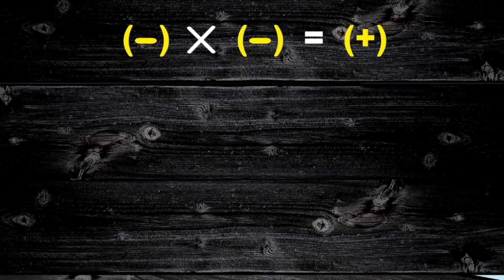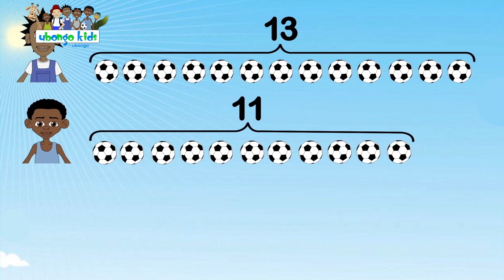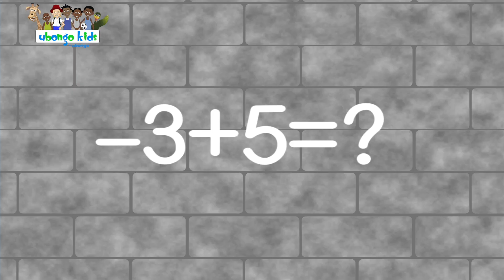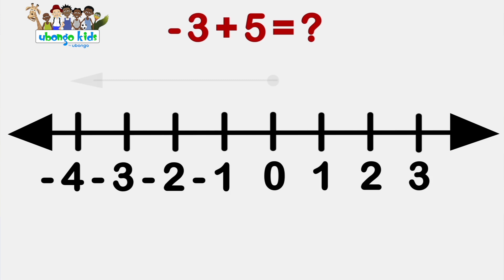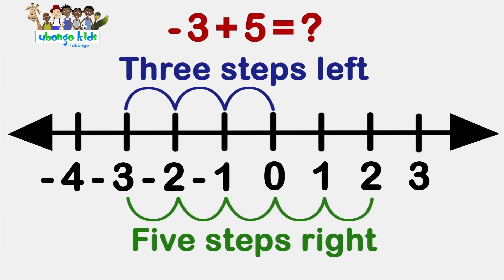Hausa | Sarauniyar Keep Uppy | Ubongo Kids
Created by Ubongo: Africa's leading edutainment company, who create fun, localised and multi-platform educational media that reaches millions of families through accessible technologies. Their programs significantly improve school readiness and learning outcomes for kids, and also promote social and behavioural change for kids, caregivers and educators.